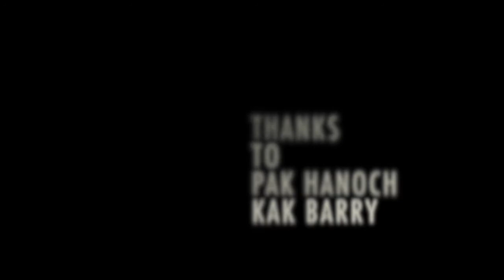LABOUR - AV BINUS 03PCU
Audio Visual - Type of Shots

03PCU
Andree Giovanni
Fanuel Chandra
Leo Gunawan
Michael Henoch
Natalie Suma